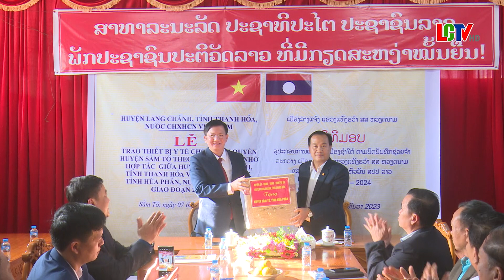Đoàn đại biểu huyện Lang Chánh sang thăm và trao thiết bị Y tế tại huyện Sầm Tớ, tỉnh Hủa Phăn, Lào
Thực hiện Chương trình thỏa thuận hợp tác phát triển kinh tế - xã hội, đảm bảo quốc phòng - an ninh giữa hai huyện Lang Chánh và Sầm Tớ giai đoạn 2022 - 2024. Ngày 7,8/12. Đoàn công tác huyện Lang Chánh do đồng chí Đỗ Văn Cường, Phó Chủ tịch UBND huyện làm trưởng đoàn đã có chuyến thăm và trao thiết bị y tế tại huyện Sầm Tớ , tỉnh Hủa Phăn, nước CHDCND Lào. Tham gia đoàn công tác có các đồng chí đại diện Lãnh đạo các phòng, ban, ngành cấp huyện. Đón tiếp và làm việc với đoàn đại biểu huyện Lang Chánh có đồng chí Phẹt Xay Vi Lay Thông, Phó Bí thư, Chủ tịch UBKT huyện Sầm Tớ, đại diện lãnh đạo huyện Sầm Tớ.